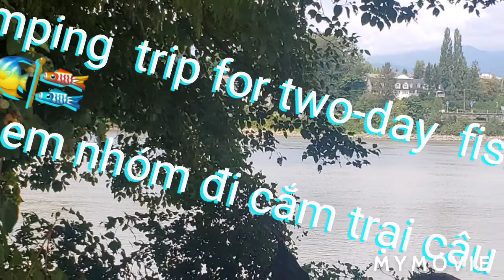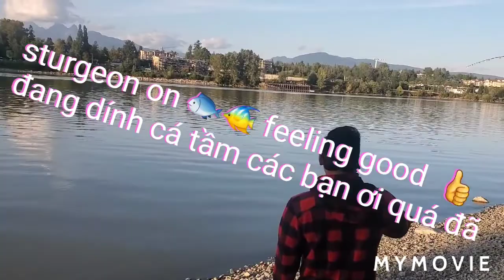first day camping 🏕 fishing sturgeon # cấm trại thư giãn câu cá tầm # nhom thu gian Canada tap 379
Anh em nhóm cấm trại câu cá tầm thư giãn và kiếm cả lòng tong kho tiêu ăn cơm cháy.